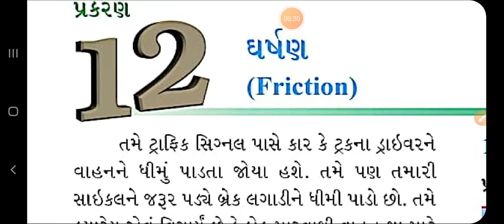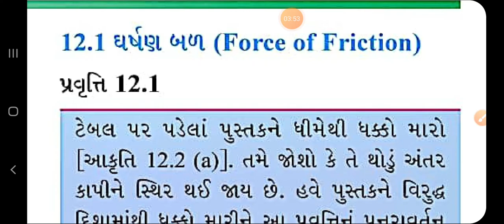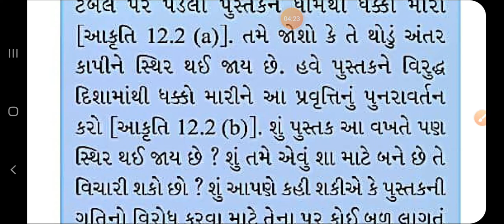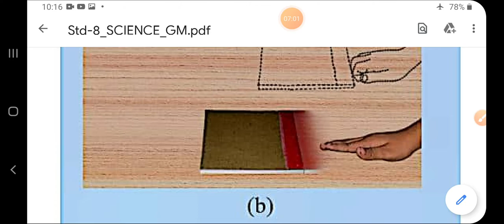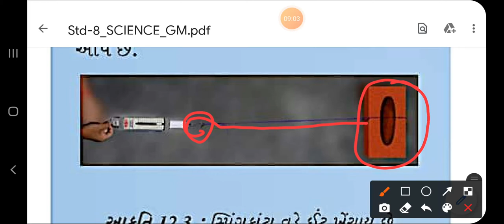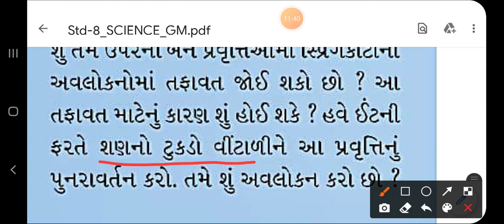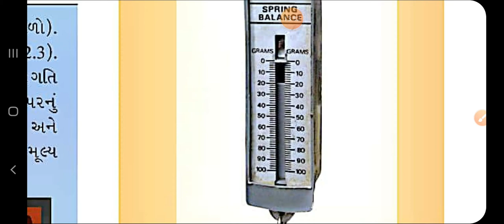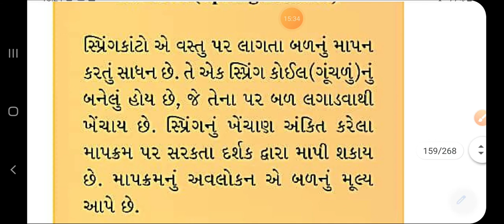DATE 18 12 20 Std 8 Science Ch 12 Part 1